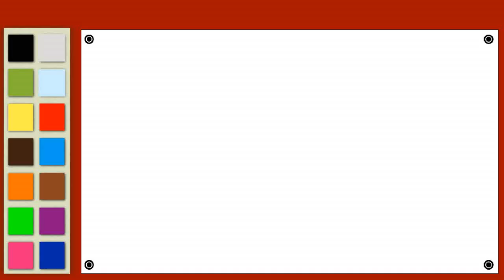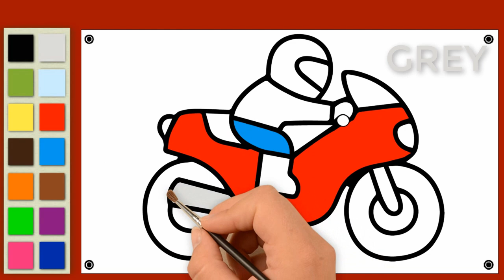How to Draw a Motorbike Easy Drawing Video Step-by-Step Guide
We have created this video to get learn your kids about Drawing Dirt Motorbike Easy- Learn Color Names with Motorbike Painting Step by Step| Dirt Bike | Police Motor Bike | Pinto TV with color names, sounds, music and animation style.
You can also recommend us at PINTO TV!! Your choice or interest may appended in comment box.

Questions
How do you draw a motorbike step by step?
How do you draw a motorcycle for kids?
How do you draw a motorcycle video?
How do you draw a Ducati?